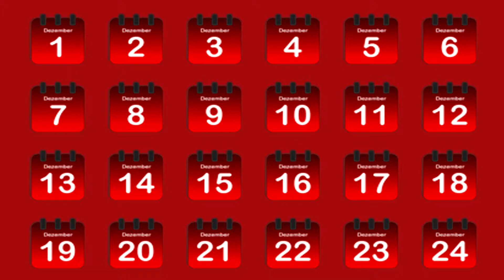ADVENTSKALENDER 2016 | TÜRCHEN 12 ÖFFNEN | ÜBERRASCHUNG | Yourpick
Kommentiertes öffnen der Türchen des Adventskalenders 2016 von Yourpick auf deutsch | german (2016)
Trau' dich und öffne auch DU ein Adventskalender 2016 Türchen! Dahinter stecken Gewinnspiele, tolle Preise, interessante Infos & Fakten über Yourpick und vorallem jede Menge Spaß & Unterhaltung!
IHR KÖNNT UNTER JEDEM EINZELNEN TÜRCHEN MITMACHEN UND GEWINNEN! KOMMENTIEREN & LIKEN NICHT VERGESSEN! :-)
Meine komplette Ausrüstung für die LETS PLAYS | VLOGS:
✗ Grafikkarte (2x)
✗ CPU Kühlung
✗ Aufnahmeprogramm Konsole
Adventskalender 2016 (Erschienen am 1. Dezember 2016)
Genre: Advent | Weihnachten | Überraschung
Entwickler: Yourpick
Publisher: Yourpick
Meine sozialen Netzwerke:
Musik im Video ist zum Teil:
Wenn Ihr etwas bei Amazon einkaufen wollt, dann tut das über die oben stehenden Links. Ganz easy: Drauf klicken. Einkaufen. Fertig. Keine Nachteile oder Mehrkosten für Euch, aber riesen Unterstützung für mich. Vielen Dank!